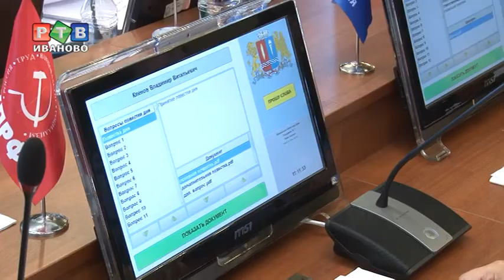В. Сверчков еще депутат, но уже без зарплаты